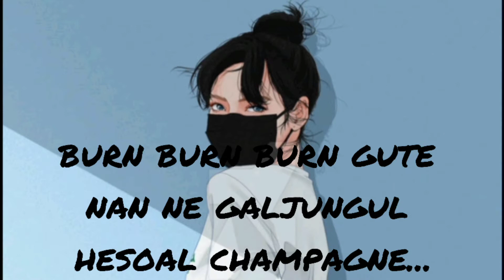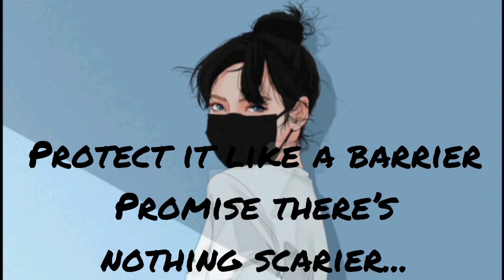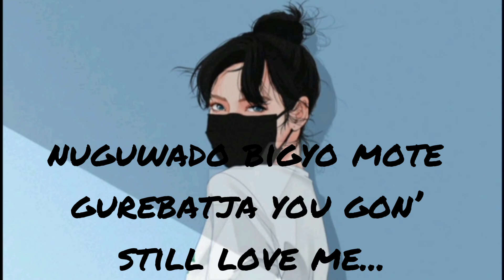Lisa - Lalisa (Lyrics)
"LALISA"

[Romanized:]

Nae dwinmoseumman bwado aljana
Eoduwojil ttae bunhongbichina
Saehayan jomyeongi nal kkaeumyeon
Beonjjeokbeonjjeok sesangeul heundeureo

What's my name? What's my name? (hey!)

Meorireul hayake biunchae
Sikkeureon gamjeongeun taeullae
Burn burn burn
Geuttae nan ne galjeungeul haesohal champagne

Sip sip nareul deurikyeo
Geurae deo jeo nopi nae body batdeureo
Want you to ring the alarm
Sesangege allyeo nae ireumeda immatchwo

Say, "Lalisa, love me, Lalisa, love me"
Call me, "Lalisa, love me, Lalisa, love me"
Aljana attitude
Mwol deo eojjeoragu
The loudest in the room

Just say, "Lalisa, love me, Lalisa, love me"
Aljana attitude
Mwol deo eojjeoragu

Put that shit on stereo
Gonna catch a case
Gun up in my hand
Bam bam bam
Hit after hit though

Aljana attitude
Mwol deo eojjeoragu

Aljana attitude
Mwol deo eojjeoragu

Nuguwado bigyo mothae geuraebwatja you gon' still love me
Jigeum neoui du nun ape seoinneun nae ireumeul gieokae

You cannot see me eotteoke haneunji da boyeojwodo
Taegugeseo hanguk geochyeo yeogikkaji went for the throat
Being the greatest of all time ain't fantasy (No)
Saekkaman pingkeubit wanggwan belongs to we (BLACKPINK)

Lalisa Lalisa Lalisa haneul wi dangdanghae
Lalisa Lalisa Lalisa jeodeureun nal wonhae

Oh-ooh, Aljana attitude
Mwol deo eojjeoragu

Oh-ooh, Aljana attitude
Mwol deo eojjeoragu